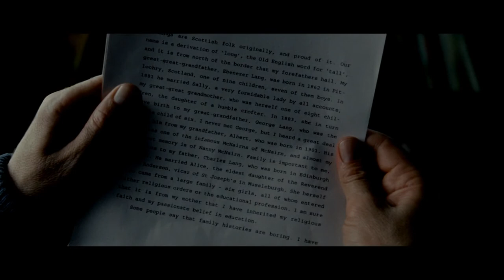Tinker Tailor Soldier Spy / The Ghost Writer Trailer Mash-up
I don't own the copyright to the music and video clips which are used in my video.And I should make it clear that this video is not made for profits;but for fun and paying a tribute to these two films only .All rights belong to the creators of The Ghost Writer and Tinker Tailor Soldier Spy.